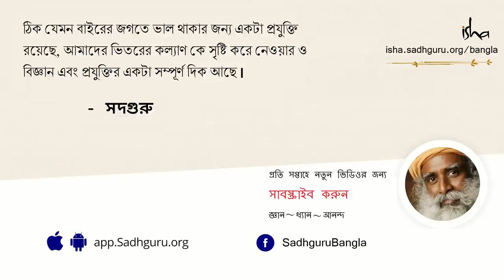নিজের সুপ্ত প্রতিভা খুঁজে বের করবেন কীভাবে? | Identifying One's Potential or Talent.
নিজের ক্ষমতা বা প্রতিভাকে চিনবেন কী করে? আগে চাকরি খুঁজবেন না নিজের প্রতিভা? এই ভিডিওতে সদগুরু ব্যাখ্যা করেছেন যে বহু পরিবারেই বাবা-মা'রা তাদের সন্তানদের বড় করার সময় কেবলমাত্র এই পৃথিবীতে কী করে টিকে থাকতে হয় তারই উপায় শেখান।